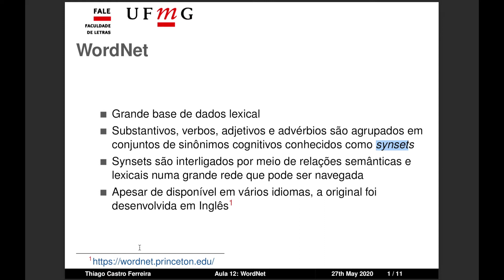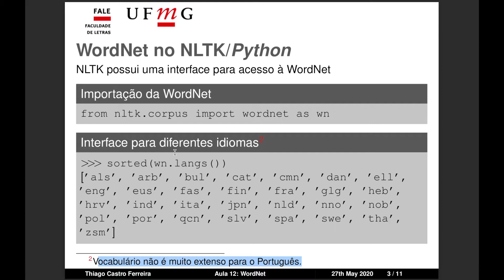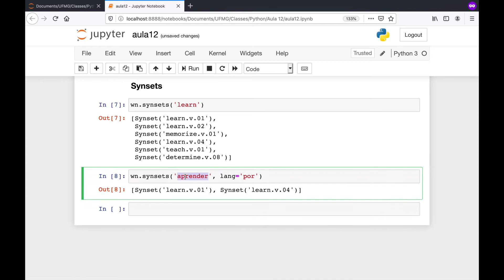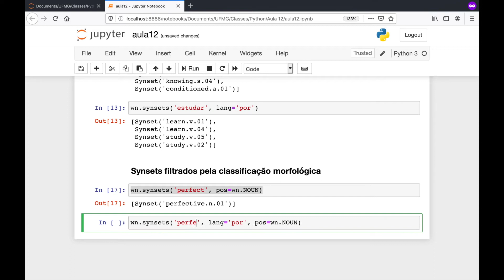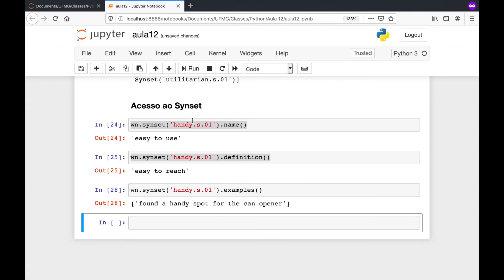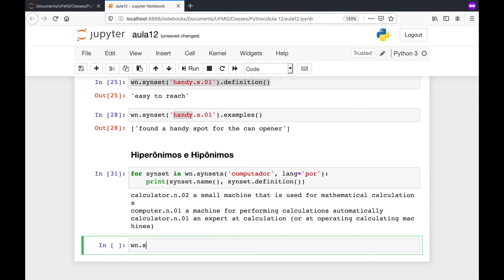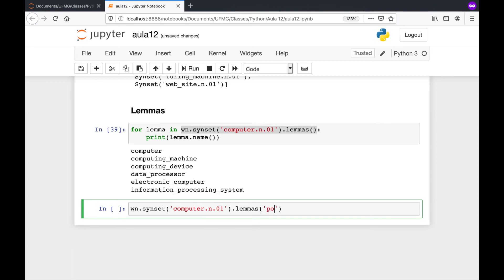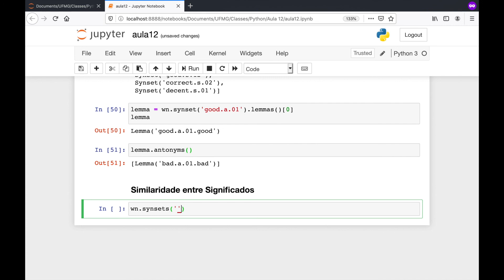Aula 12: WordNet | Introdução à Linguagem de Programação Python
Aula 12 do curso de "Introdução à Linguagem de Programação Python" (LIG948E), ministrado na Faculdade de Letras da Universidade Federal de Minas Gerais (FALE-UFMG)